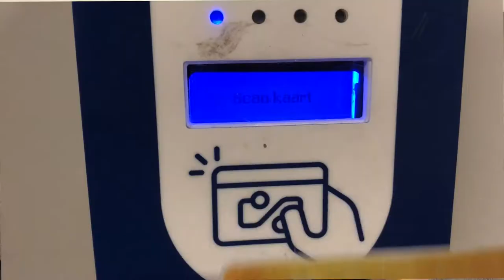Größtes Fahrradparkhaus der WELT: Utrecht, Niederlande